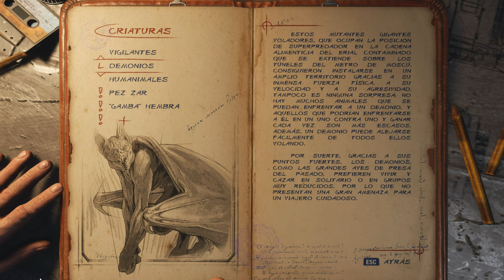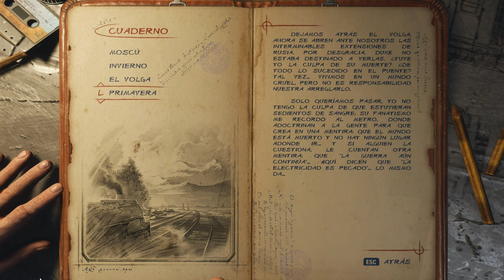Metro Exodus #7 Llegamos a un sitio mucho PEOR! (PC/4K/Español)